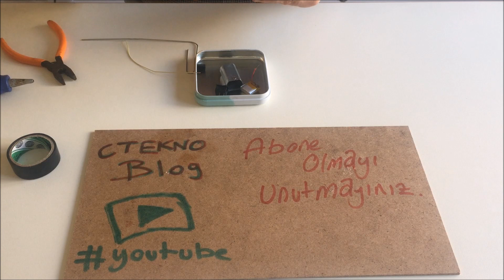Robot Böcek Nasıl Yapılır - Home made robot insect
CTeknoBlog videoları’nın 35. Bölümün de çocuklarınıza yapabileceğiniz güzel bir oyuncak aslında en azından el yapımı ve oldukça basit yaparken takıldığınız durumda videonun altına yorum yaparsanız sizlere cevap vererek destek olmak isterim şimdiden izlediğiniz için teşekkür ederim hepinize.
 Bu videodan sonra izlemenizi tavsiye ettiğim 2 videom var onları da izleyin

Merhaba, ben CTeknoBlog;
Genellikle hafta da bir video atmaya çalışıyorum ve sayfamı güncel tutmaya çalışıyorum.